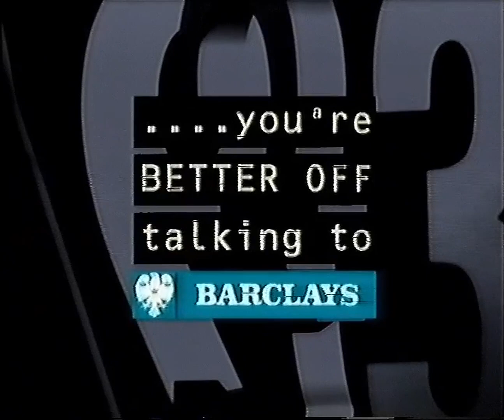ITV Central Continuity - 1991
End Of The South Bank Show
Central Trailer - Selling Hitler
Central Promo - Viewpoint'91
Central Slide - Mutiny On The Buses
Adverts
Central Trailer - Deathtrap
Ident - Mutiny On The Buses

Adverts
Barclays